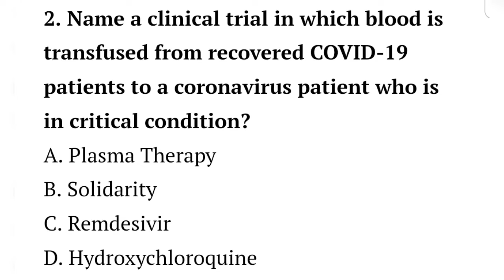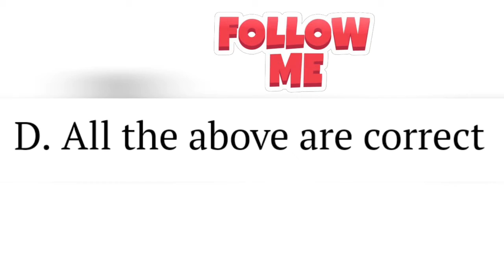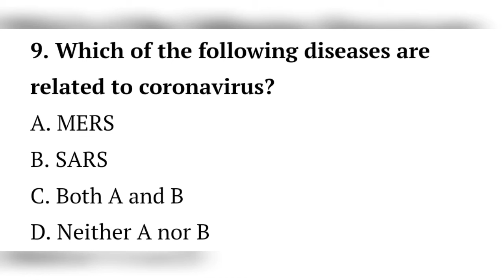Coronavirus COVID 19 Important Questions Coronavirus explained in Emglish | current affairs 2020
Coronavirus COVID 19 Important Questions  Corona virus explained in hindi  current affairs 2020

current affairs most important questions 2020
current affairs 2020 for cisf head constable
 current affairs 2020 for ias exam

current affairs 2020 for psc exam
 current affairs 2020 for veo exam
 current affairs 2020 for y group 1 april 2020